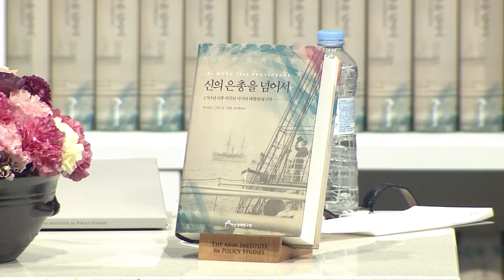[Asan Plenum 2018] Book Launch: "By More than Providence" by Michael J. Green